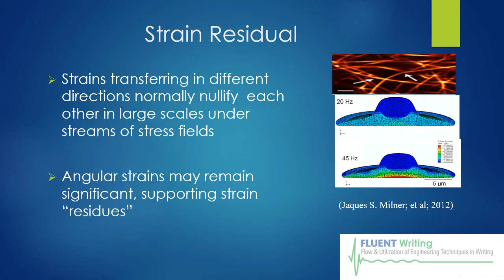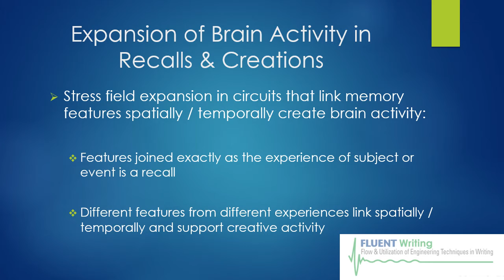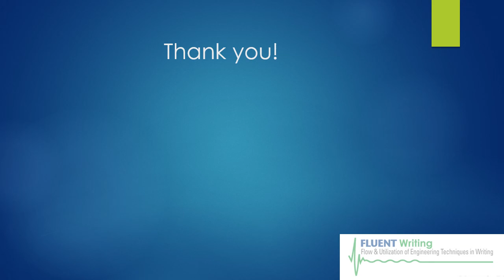Dreamium 5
This power point describes the brain tissues viscoelasticity properties, and how this property provides memory-building and memory recall ability in shapes of dreams, imagination and thoughts emerge and generation.